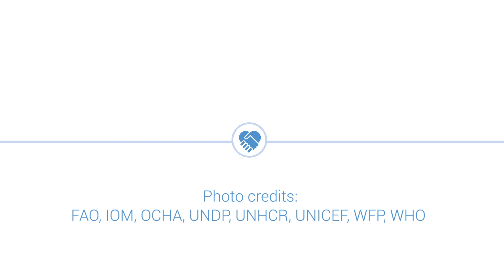Yemen is the world's largest humanitarian operation